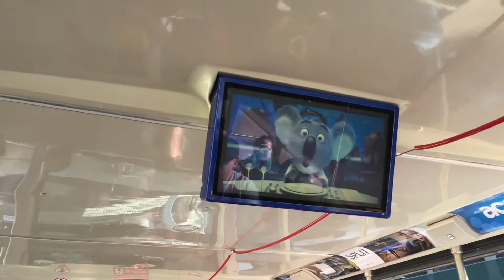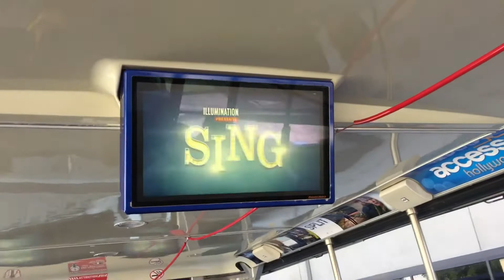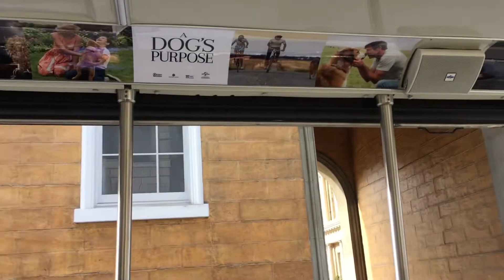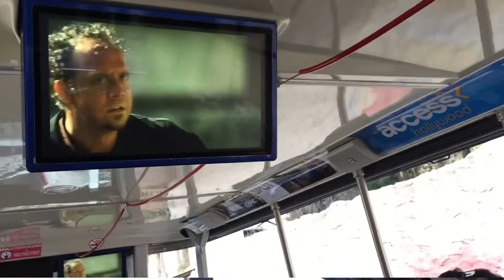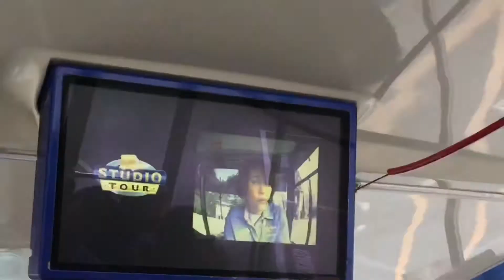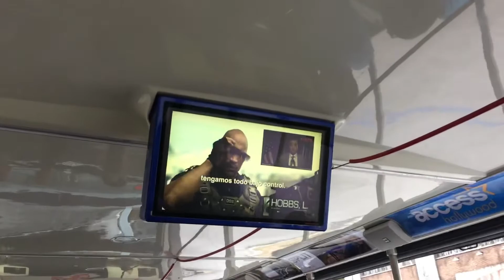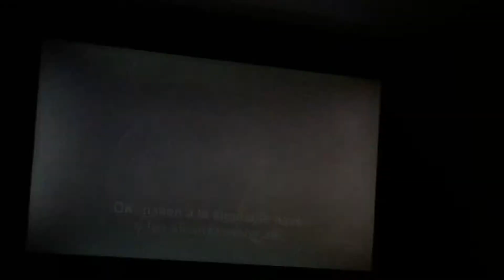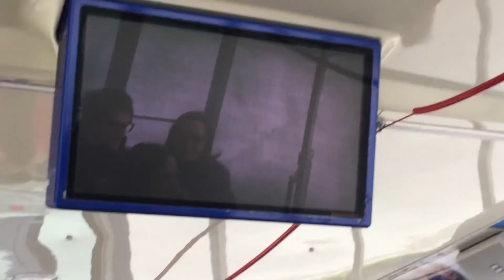UNIVERSAL ESTUDIOS Hollywood | Studio Tour | Los Ángeles 🇺🇸 California